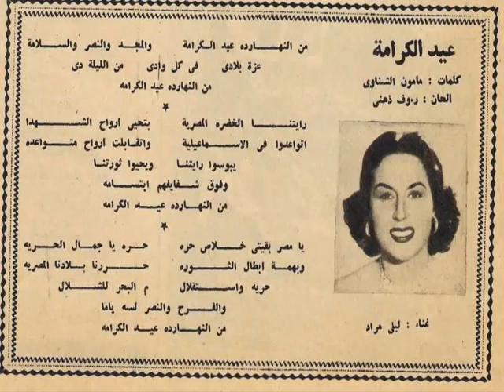ليلى مراد [وطنية] من النهارده عيد الكرامة * مأمون الشناوي ** رؤوف ذهني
عيد الكرامة : الأغنية ظهرت بعد العدوان الثلاثي على مصر
مأمون الشناوي ** رؤوف ذهني
غناء ليلى مراد
من النهارده عيد الكرامة ** والمجد والنصر والسلامة
عِزة بلادي * في كل وادي * من الليلة دي
من النهارده عيد الكرامة
(1)
رايتنا الخضرة المصرية ** بتحيي أرواح الشـــــــهدا
اتواعدوا في الإسماعيلية ** واتقابلوا أرواح متواعده
يبوسوا رايتنا ويحيوا ثورتنا
وفوق شفايفهم ابتسامه
من النهارده عيد الكرامه
(2)
يامصر بقيتي خلاص حره ** حره ياجمال الحرية
وبهمة ابطال الثورة ** حررنا بلادنا المصرية
حرية واستقلال ** م البحر للشلال
والفرح والنصر ولسه ياما
(3)
بشجاعة مصر وسوريا ** وشجاعة الأمة السعودية
وشعوب الأمم العربية ** نصرتنا ع الصهيونية
بعزم قوتنا نحمي عروبتنا
بالوحدة والحب والشهادة
(4)
عيد الكرامة
الأغنية الوطنية التي تغنت بها المطربة ليلى مراد بعد العدوان الثلاثي
على مصر عام 1956
وجدت صورة كلمات الأغنية ناقصة أو غير كاملة في المنشور كلام أغاني زمان
والذ ي رفعه مشكوراً الأستاذ الكبير القباج
كلمات الأغنية في المنشور (3 كوبليهات) والإضافة موجودة ونسمعها
 في تسجيل الملف الصوتي أي (الكوبليه /4) ،ربما تمت الإضافة لاحقاً لهذا الكوبليه الأخير
أدونه للفائدة والتوثيق بإضافة بعض التصحيح (بالأحمر)
مع التحية